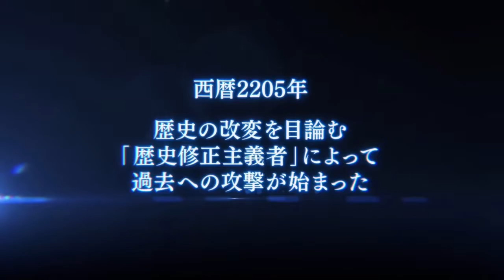【刀剣乱舞無双】体験乱舞！！【体験版】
ニコ動でこういうゲームのなんちゃってMMDを見て虚無コメントしていた審神者たちよ
ついに我々の夢が、妄想が、形になりました・・・！
操作もちゃんと爽快感あるし、ストーリーも・・・闇のにおいがします。
普段ゲームそこまでしない人にも配慮されてる感じがしますね。
体験版はもちろん無料でできますのでこの機会に審神者の皆さん、おすすめです！